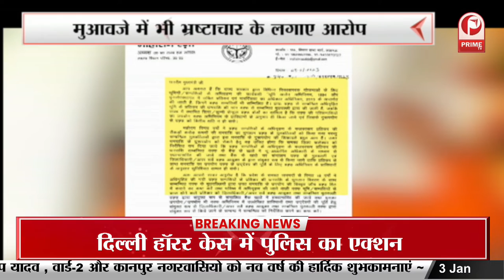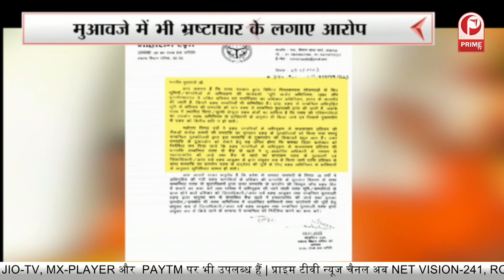CM Yogi : सड़क सुरक्षा के संबंध में बुलाई अहम बैठक || Prime Tv